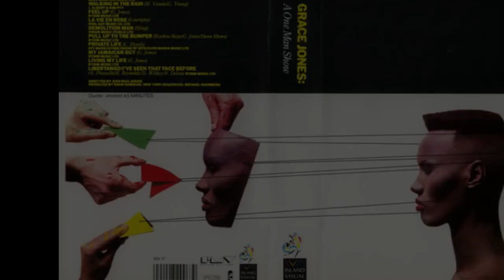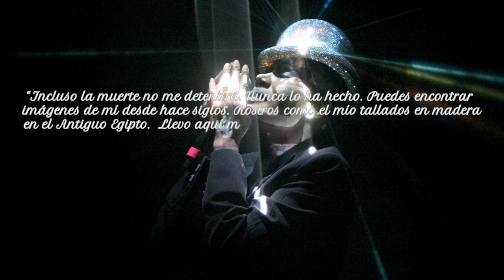GRACE JONES HISTORIA...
Nombre de nacimiento Grace Beverly Jones
Otros nombres La reina de las discotecas
Nacimiento 19 de mayo de 1948 (72 años)
Bandera de Jamaica Spanish Town, Colonia de Jamaica (actual Bandera de Jamaica Jamaica)
Residencia Spanish Town Ver y modificar los datos en Wikidata
Nacionalidad jamaicana
Familia
Cónyuge Atila Altaunbay (1996–2004)
Hijos Paulo
Educación
Educada en Onondaga Community College Ver y modificar los datos en Wikidata
Información profesional
Ocupación Cantante · compositora · modelo · productora discográfica · actriz
Años activa 1973–presente
Seudónimo La reina de las discotecas
Géneros Dance-pop, art pop, disco, new wave, electropop, dub, pop soul
Instrumento Canto
Tipo de voz Contralto
Discográfica Island Records
Manhattan Records
Capitol Records
Wall of Sound
Artistas relacionados Noel Jones (hermano)
Distinciones
Orden de Jamaica Ver y modificar los datos en Wikidata
Grace Beverly Jones (Spanish Town, 19 de mayo de 1948) es una cantante, compositora, supermodelo, productora y actriz jamaicana. A los 13 años se mudó con sus hermanos a la casa de sus padres en Siracusa (Nueva York). Jones comenzó su carrera de modelo en el estado de Nueva York y más tarde en París (Francia), trabajando para firmas como Yves St. Laurent y Kenzo, y apareciendo en las portadas de prestigiosas revistas de moda como Elle y Vogue. Trabajó con los fotógrafos Helmut Newton, Guy Bourdin y Hans Feurer, haciéndose conocida mundialmente por su apariencia andrógina y característica.

En 1977, Jones firmó un contrato discográfico con Island Records, convirtiéndose inicialmente en la estrella de la discoteca neoyorquina Studio 54. A comienzos de los ochenta cambia su estilo hacia el reggae, el funk, el post-funk y la música pop, colaborando frecuentemente con el diseñador gráfico Jean-Paul Goude y con Sly & Robbie. Sus álbumes más populares incluye Warm Leatherette (1980), Nightclubbing (1981) y Slave to the Rhythm (1985). Como cantante consiguió éxitos notables con Pull Up to the Bumper, Private Life, I've Seen that Face Before y Slave to the Rhythm. En 1982 lanzó la colección de vídeos musicales A One Man Show, dirigida por Goude.

Jones apareció en algunas películas de bajo presupuesto en los Estados Unidos durante los años setenta y principios de los ochenta. En 1984 debutó interpretando a Zula en la película Conan el Destructor, junto a Arnold Schwarzenegger y Sarah Douglas. En 1985 apareció en la película de James Bond A View to a Kill como May Day. En 1986 interpretó a un vampiro en Vamp y actuó, tanto como actriz como cantante en la película de 1992 de Eddie Murphy Boomerang. Por su parte, ella aparece junto a Tim Curry en la película de 2001 Wolf Girl. Por su trabajo en Conan, A View to a Kill y Vamp fue nominada a los Premios Saturno como Mejor Actriz de Reparto.

En 1999, Jones ocupó el puesto 82 de las 100 Mejores Mujeres del Rock and Roll de VH1 y, en 2008, fue galardonada con el premio Q Idol. Jones influyó en el movimiento de cross-dressing de los ochenta y ha sido una inspiración para artistas como Annie Lennox, Lady Gaga, Rihanna, Lorde, Róisín Murphy, Brazilian Girls, Nile Rodgers, Santigold, Basal Jaxx y Stanka Brijevic. En diciembre de 2016, la revista Billboard la clasificó en el puesto 40 como la artista dance más exitosa de la historia.